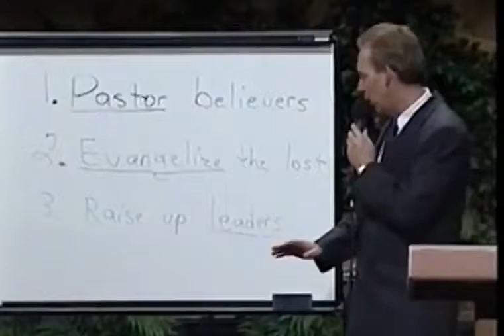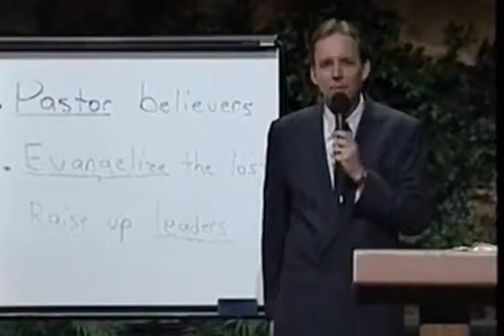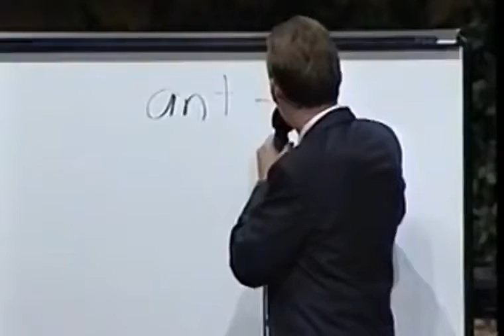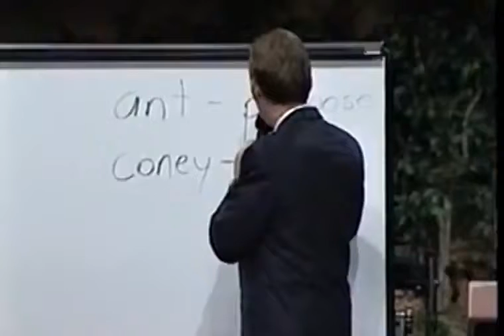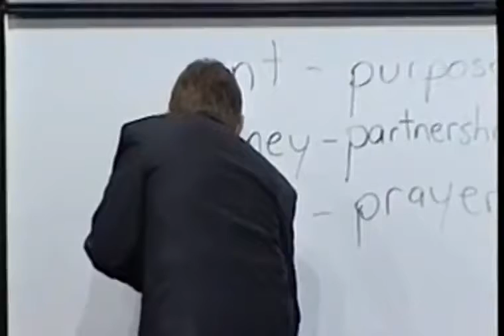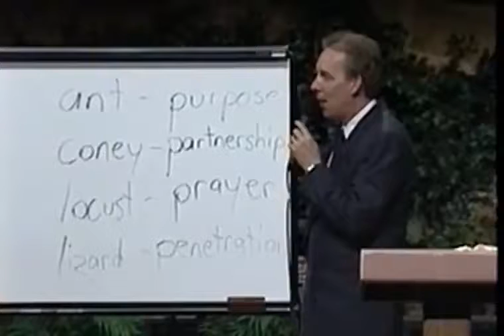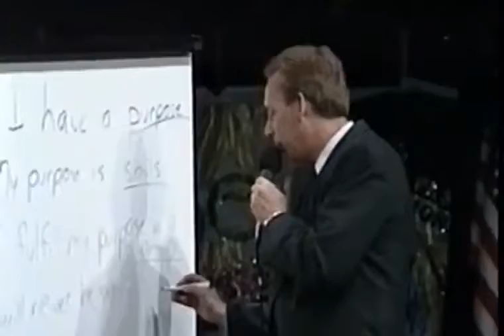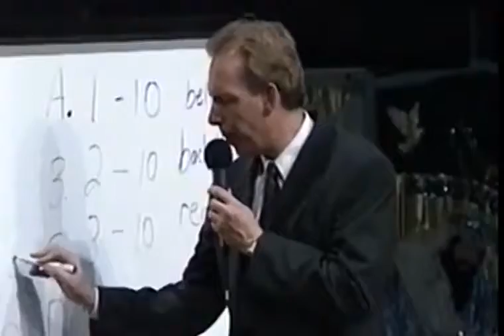video 3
ISOM Nhóm Nhỏ phần 3